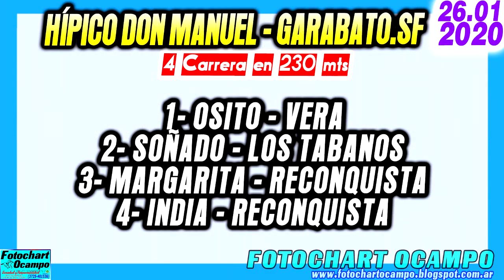OSITO - Garabato.SF 26/01/2020